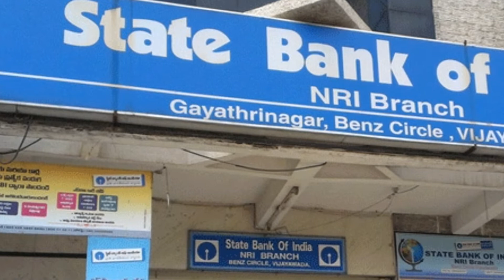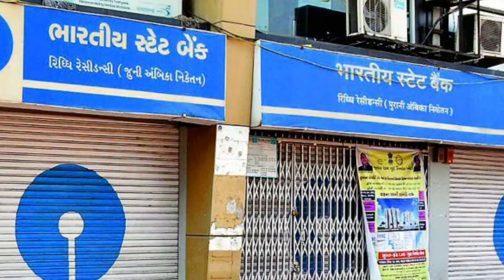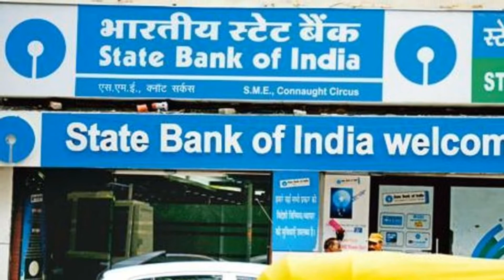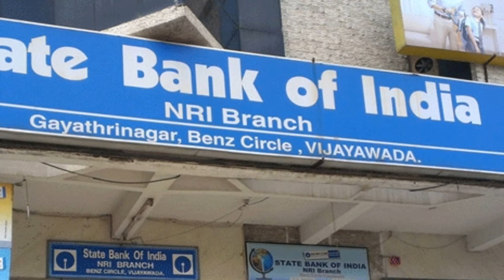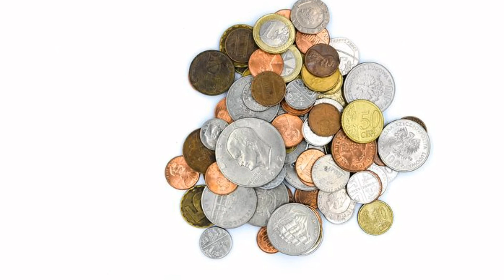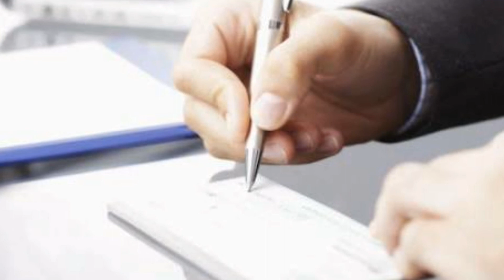What is NEFT and RTGS Fund Transfer | NEFT कैसे करते है पूरी जानकारी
Atm Machine कैसे लगवाये | Machine के लिऐ कैसे Apply करे | How to Apply for Atm Machine

Important Keywords:-
Neft kese kare, Difference between neft vs rtgs, national electronic fund transfer, neft transfer in hindi, online neft transfer in hindi, how to quick transfer money in bank, quick transfer sbi net banking